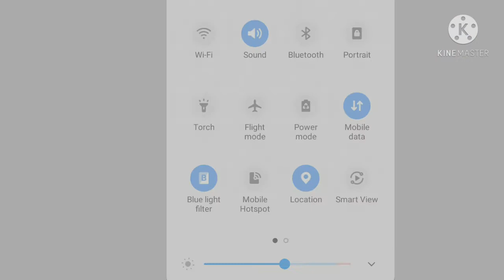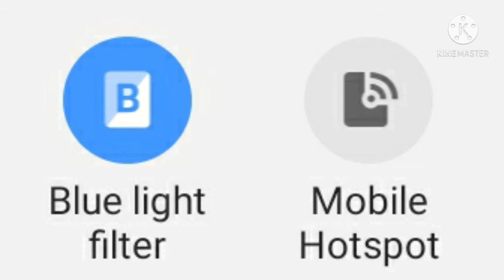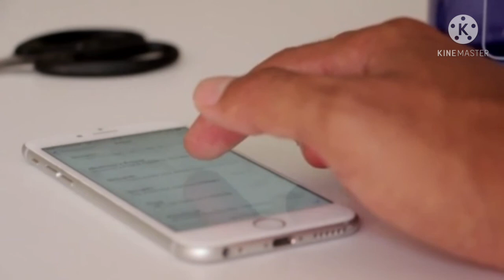Blue light filter in Tamil | How to protect eyes from mobile screen in Tamil | கண்கள் பாதுகாப்பு